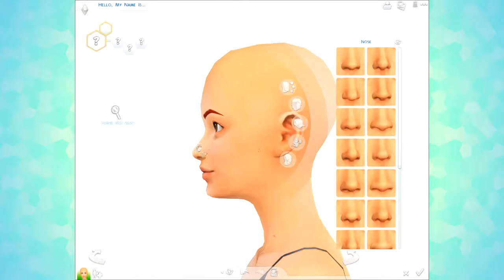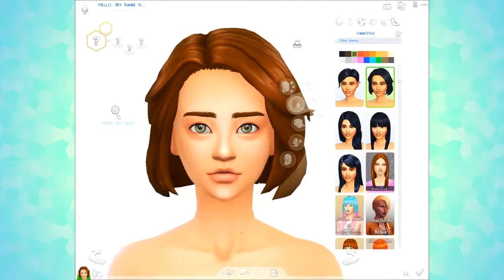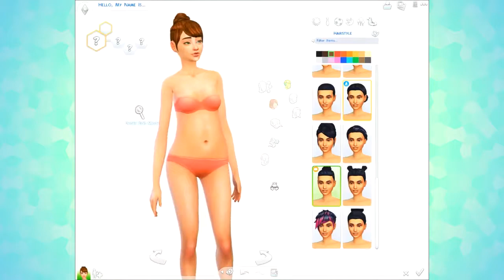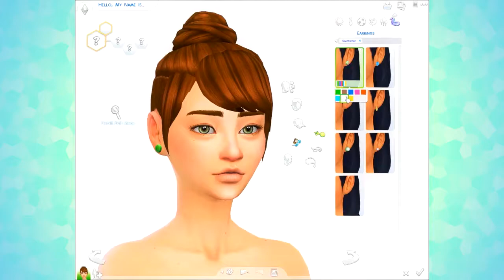Brandie Buckett | The Sims 4 [CAS]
No voiceover for this one cause I really had no idea what to say, heh;;

This creation and many others can be downloaded on the Gallery by searching my Origin ID, HiLoHarlow!